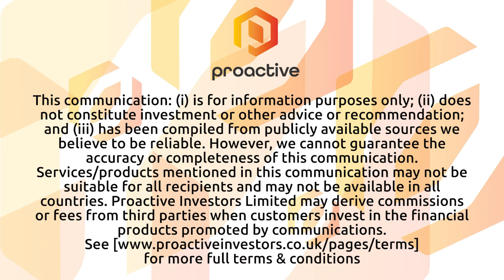Graft Polymer "getting toward the end" of production upgrade process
Graft Polymer (UK) PLC (LSE:GPL) independent non-executive director Alex Brooks speaks to Proactive's Thomas Warner about the progress the polymer modification specialist is making in expanding its manufacturing facility in Slovenia.

Brooks reveals what's been achieved so far, and gives his take on how the business is positioned following its listing in January 2022.